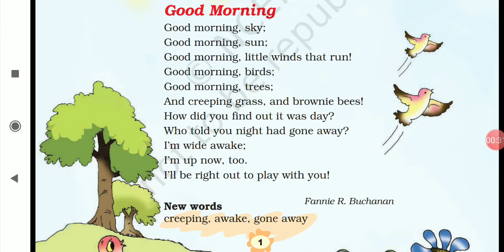GOOD MORNING ☀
Poem Recitation